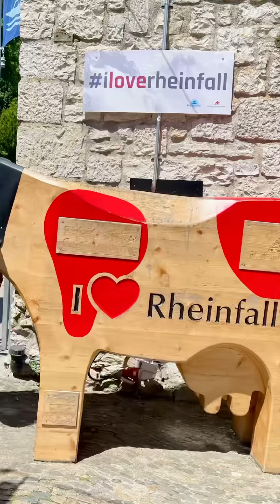Swiss city tour 2023 swiss rheinfall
Swiss city tour 2023